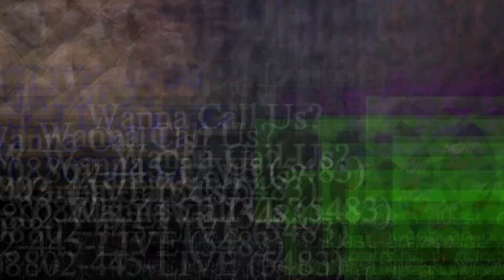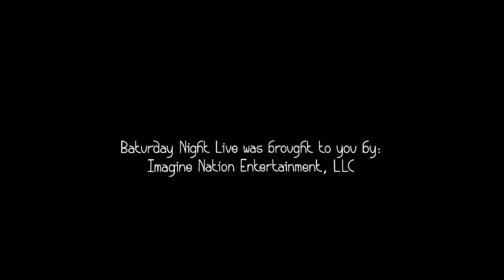B.o.B Shorts - Episode 42: The Ring of Many Chuggins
Best of Baturday Shorts!

Originally aired on October 15th, 2022! These are the best moments from that episode!